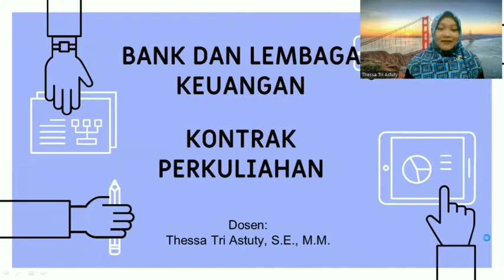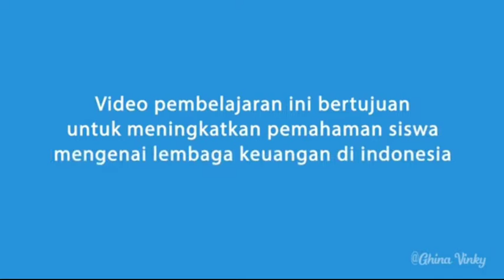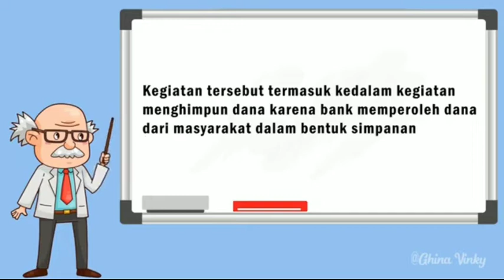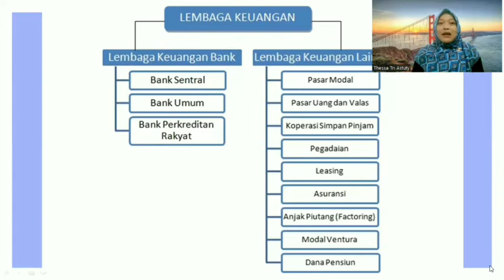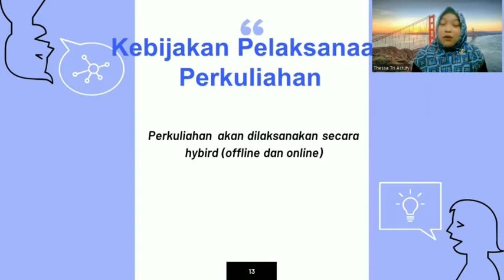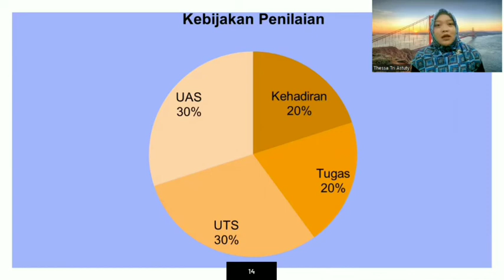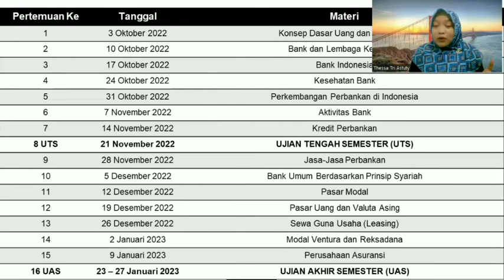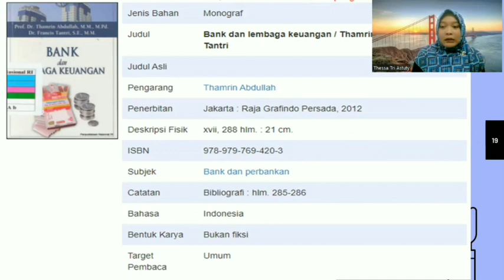Pertemuan 1. Kontrak Perkuliahan Mata Kuliah Bank dan Lembaga Keuangan Non Bank (STIE TRIDHARMA)